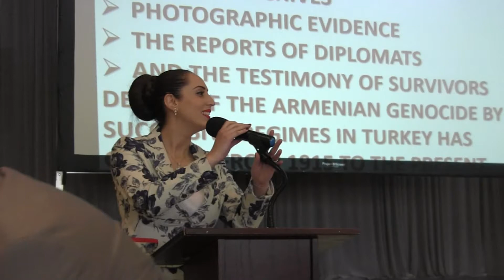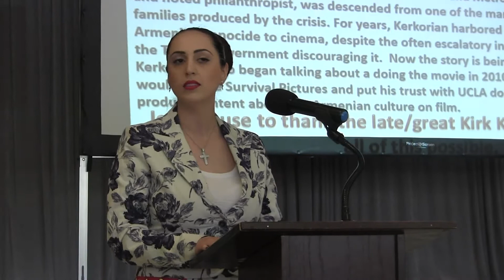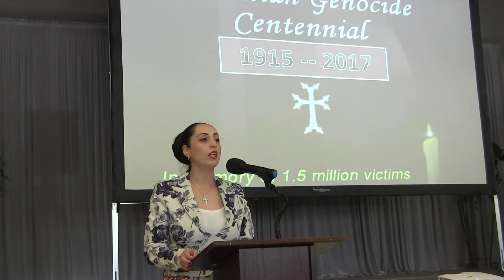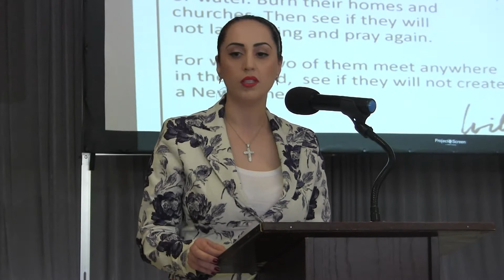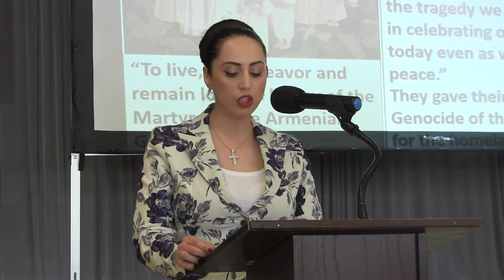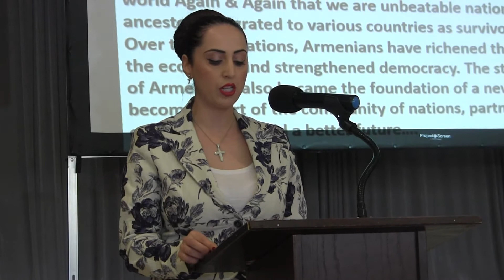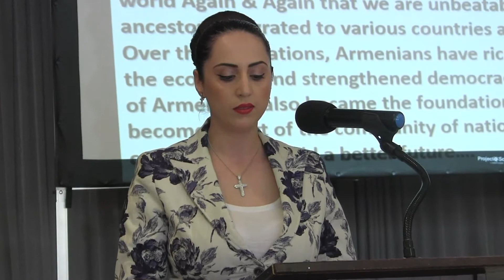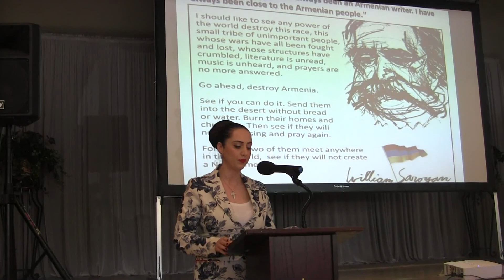Armenian Genocide by Liliya Marlie Gulumian (St. Garabed Church, Rancho Mirage, April 23, 2017)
Armenian Genocide History by Liliya Marlie Gulumian (St. Garabed Church, Rancho Mirage, April 23, 2017)